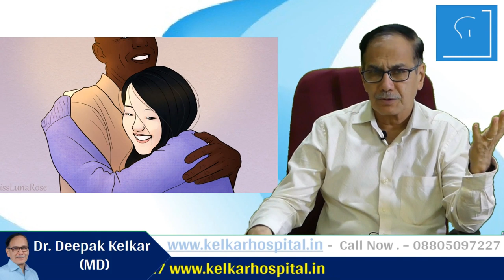Breakup due to depression (Case Study) Dr. Kelkar Mental Illness psychiatric psychotherapist ed pe